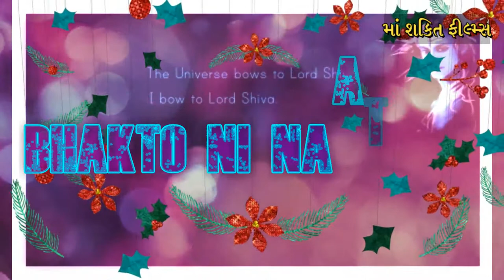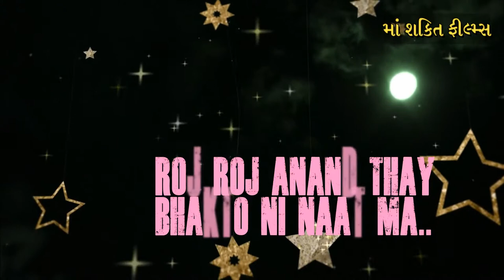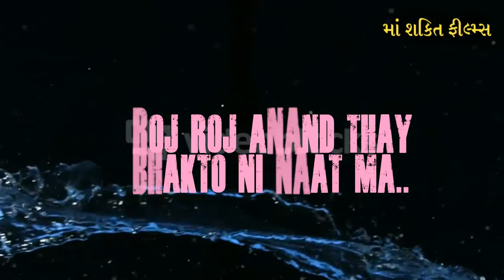ભક્તો ની નાતમાં ગુજરાતી ભજન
🌷સુંદર મજાનું કણૅપિય ગુજરાતી
      ભજન..🌷
🔊 👉ગાયક- અશીત ભટ્ટ ..
🎧 👉સંગીત- રણજીત નાડીયા ..
🎧👉રેકોર્ડીંગ- મા રેકોર્ડીંગ સ્ટુડીઓ
          વાવોલ..
📈👉એડીટીંગ- પેમેશ ઠાકોર..